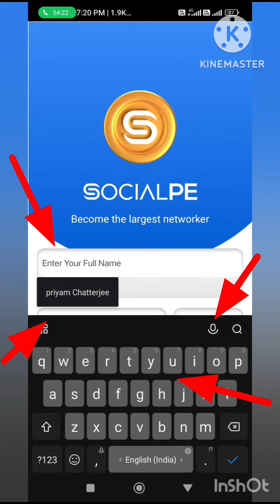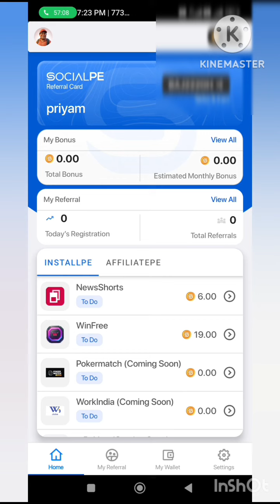2024 New Earning App | Sign Up Bonus 300 Instant withdrawal#shorts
2024 New Earning App | Sign Up Bonus 300 Instant withdrawal#shorts

*🔯 SocialPe New App Launch ✡️*

*SocialPe कंपनी OneAD का दूसरा प्लान है ✅*

*OneAd की Second App मार्किट में आ चुकी है SocialPe*

*_जो लोग OneAd ,Mall91और OneTo11 में पीछे रह गये थे, यहाँ अच्छा मौका है उनके पास टीम बनाने का_*

🤗🤗दोस्तो पहली बार ऐसा प्लान आया है  जो आपकी Life Change कर देगी ☑️

*My Refer Code:- AM4M274R*

🔰Withdraw🔰
👉   IMPS (Bank Transfer)
👉   NEFT (Bank Transfer)

Levels                Monthly  Income
                 (from per Active Member)
1.                              Rs. 4
2.                              Rs. 2.01
3.                              Rs. 0.99
4.                              Rs. 0.51
5.                              Rs.  0.30
6.                              Rs.  0.24
7.                              Rs. 0.18
8.                              Rs. 0.12
9.                              Rs. 0.09
10.                            Rs. 0.06

Total          =             Rs. 8.50

Levels  Members  Monthly Earning
                                     from Active
                                        Members
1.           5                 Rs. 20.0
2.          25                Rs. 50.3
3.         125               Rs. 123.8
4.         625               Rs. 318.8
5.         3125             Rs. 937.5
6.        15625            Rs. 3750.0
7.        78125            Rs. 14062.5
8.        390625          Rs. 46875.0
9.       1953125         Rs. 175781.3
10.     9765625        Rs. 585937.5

Total            =            Rs. 827856.5

*Refer id :- AM4M274R*

*Join हो जाओ और धूम धमाल मचा दो, ऐसा  मौका वास्तव में दोबारा नहीं मिलेगा*

*Note:- Refer Your Friends And Build Big Team For Big Income Just Free✅*